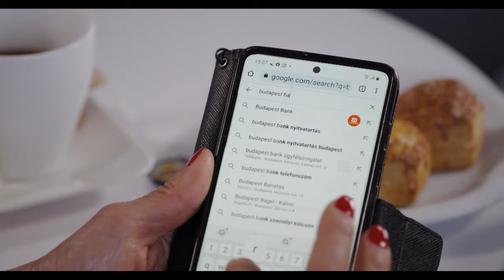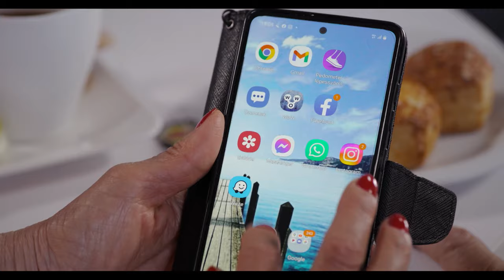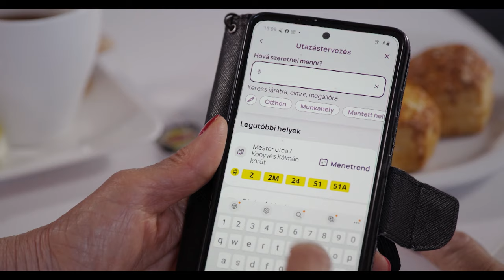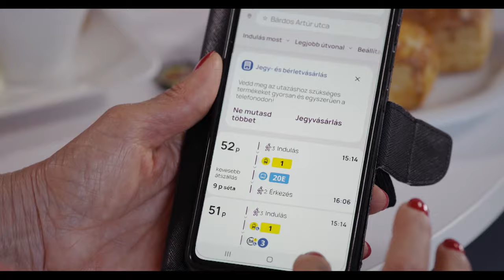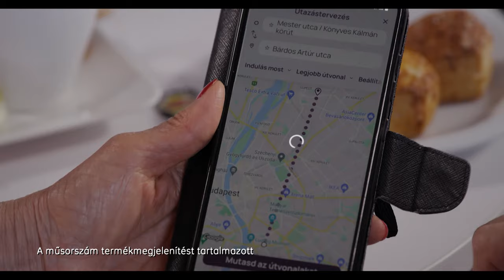KÓD: ENDREI 3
A 3. részben az útvonaltervezéshez adunk egy kis kóstolót! Megsúgom, ezt azóta sem tudtam működtetni. Pedig kint a Pilisben jól jönne olykor!

Felhívom a figyelmet a feliratkozás lehetőségére, így Ön is időben értesítést kap az újabb beszélgetésekről. Nincs más teendő, mint rákattintani a műsor végén a fotómra, a kis körre. Örülök, hogy velem tart !